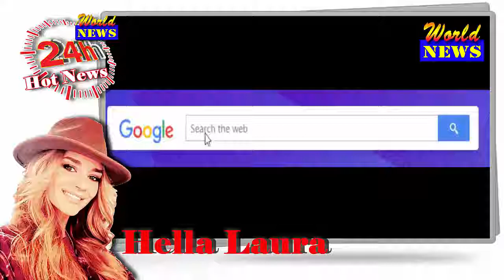Dua Lipa shows off her ample cleavage in sexy lingerie snap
Dua Lipa shows off her ample cleavage and rock hard abs as she strips down to racy lace lingerie for sexy snap.